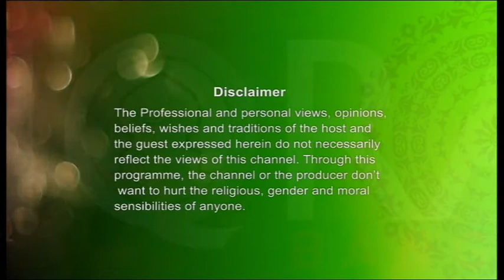Darse Quran EP-93 (Mufti Saleh Ahmed)